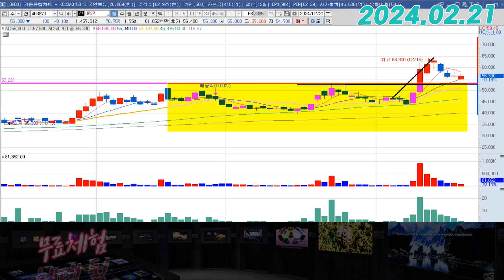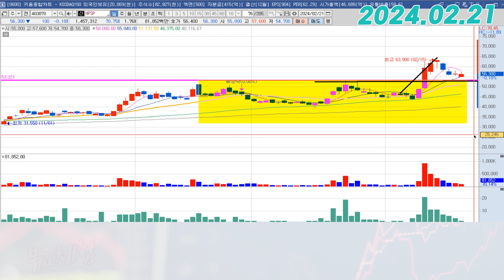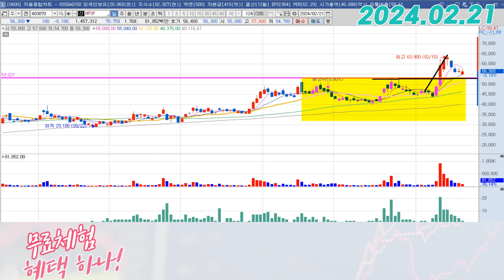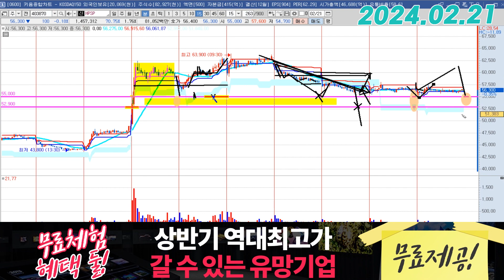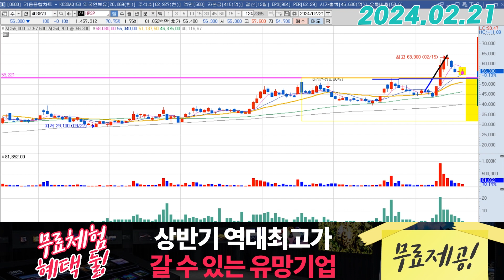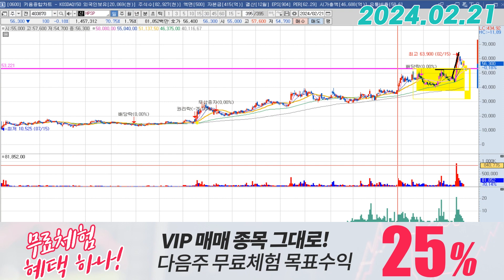HPSP (403870) - 흐름이 가온칩스랑 똑같네요